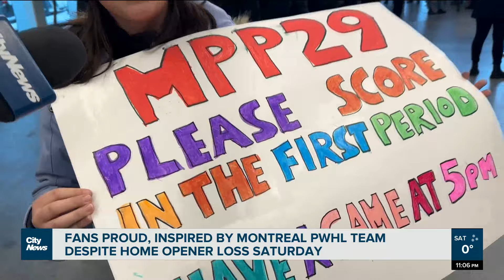Fans inspired by Montreal's PWHL team despite loss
"I want to play like them," says Eva Rodrigues, one @pwhl_montreal fan among many at the team’s home opener Saturday afternoon who was inspired and proud of the players despite their overtime loss against Boston. Pamela Pagano reports.